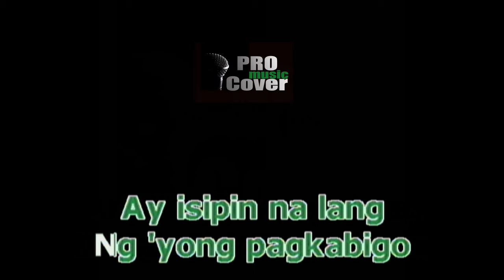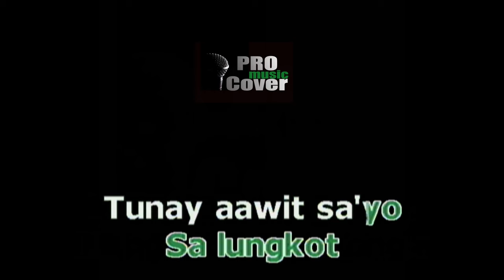Awit ng Barkada - APO HIKING SOCIETY (KARAOKE)